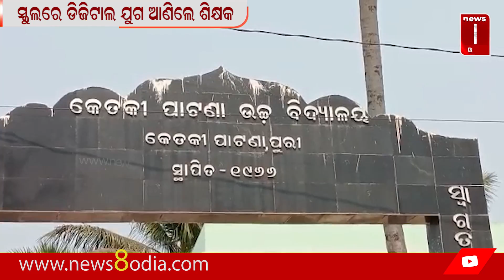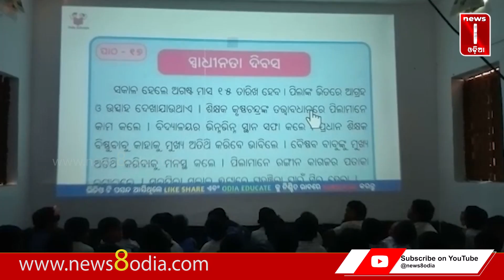ସ୍କୁଲରେ ଡିଜିଟାଲ ଯୁଗ ଆଣିଲେ ଶିକ୍ଷକ